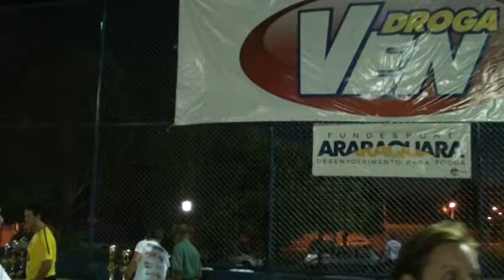Corrida de Santo Onofre - Vídeo 55 - premiação F35 e M17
31ª Corrida de Santo Onofre de Araraquara